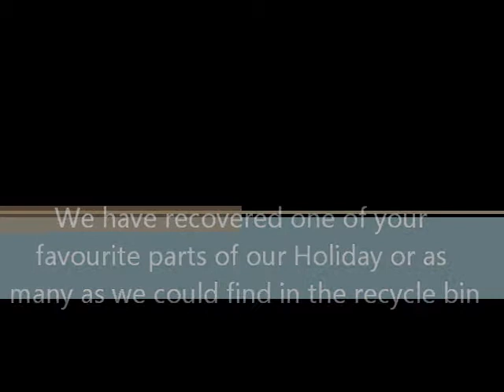LETS GO AND GET SOME BREAD!!!!!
All the lets go and get some breads we could find in the recycle bin